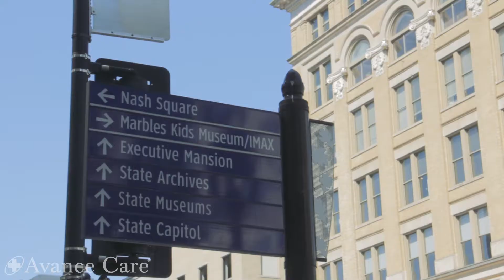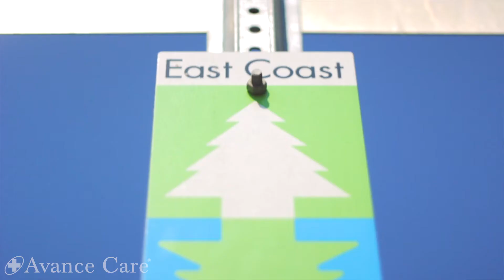Work Life Balance at Avance Care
Avance Primary Care